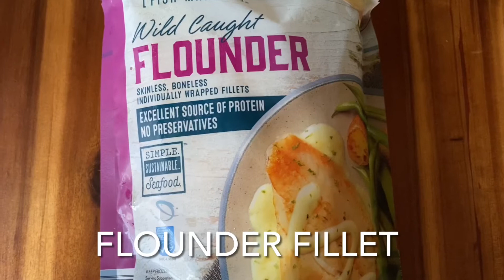Flounder Cajun Sandwich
Ingredients
Flounder fillet
1/2 cup flour
1/2 cup cornstarch
1 egg white

Cajun spice
1 tsp garlic powder, paprika, kosher salt & oregano
1/2 tsp black pepper, onion powder & cayenne powder

Dressing
Tartar sauce and pickles

Fry flounder fillet 2 mins each side or once golden brown.